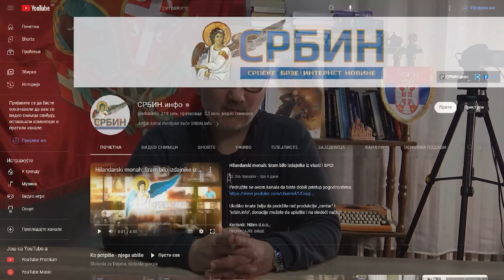Hitno - Opozicija se podelila u vezi izbora! Dr Miloš Jovanović: Po Vučićevim pravilima - nikad!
U DINARIMA
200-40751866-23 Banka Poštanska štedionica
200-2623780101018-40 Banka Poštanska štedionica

U DEVIZAMA:
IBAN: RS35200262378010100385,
SWIFT: SBPORSBG ,